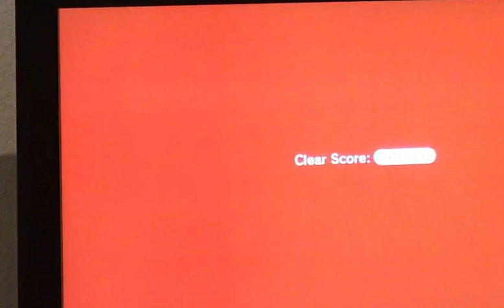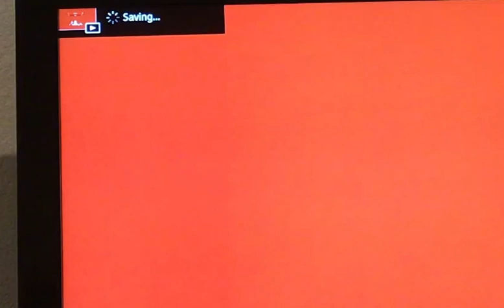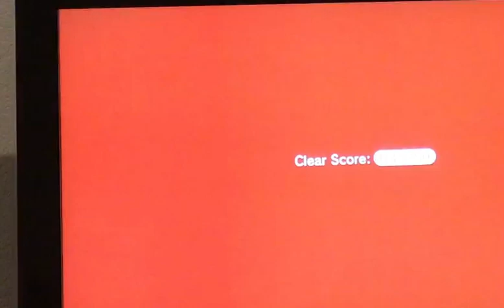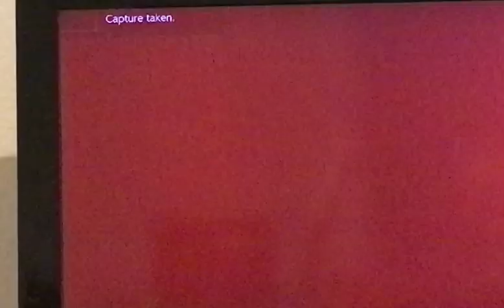World 5 super Mario 3d world